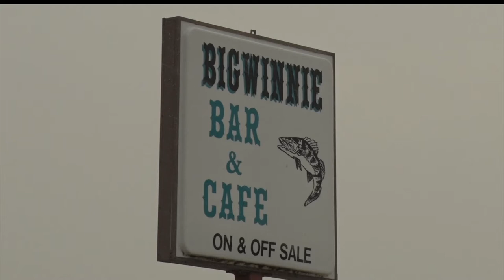Bena Death Ruled A Homicide - Victim Identified